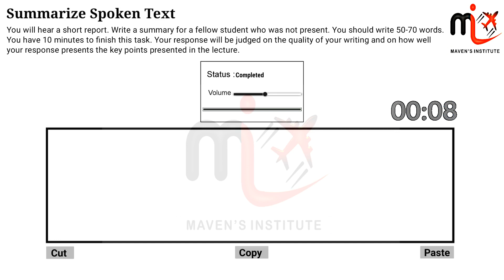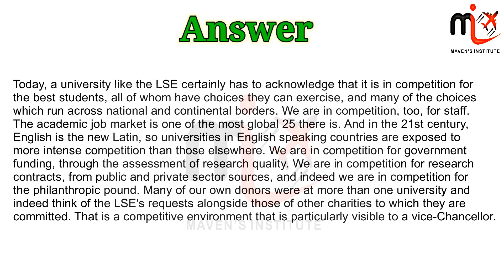SUMMARISE SPOKEN TEST 04 MOST REPEATED S.S.T